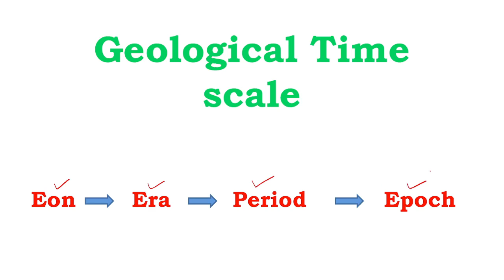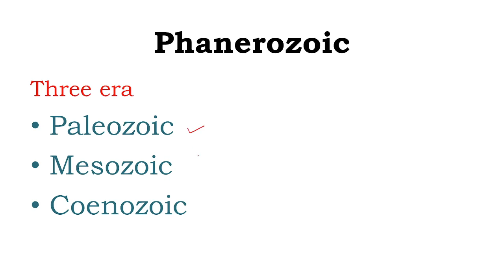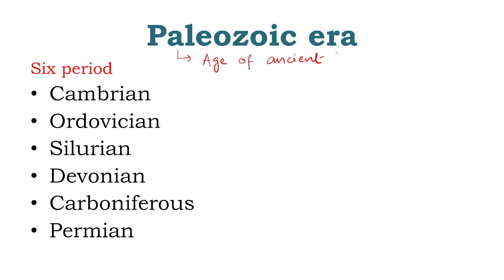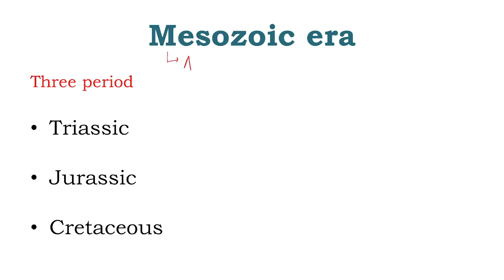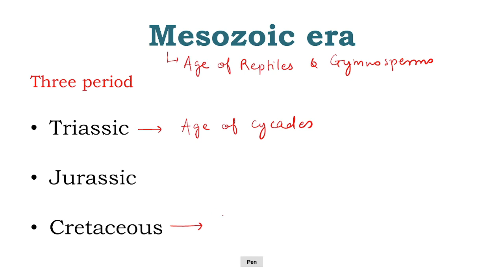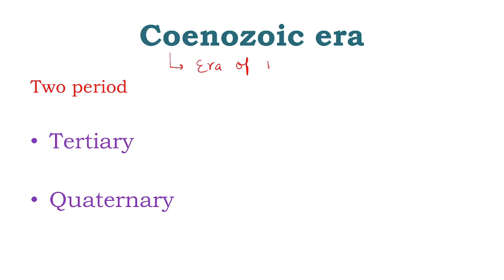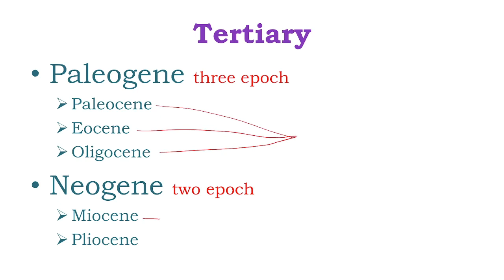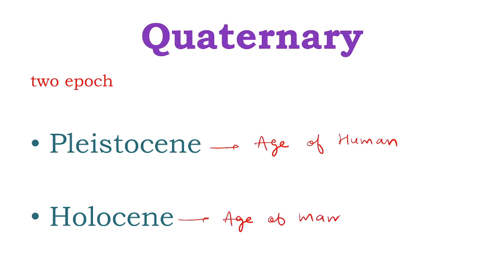Geological Time Scale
The geological time scale is divided into five main eras: Coenozoic, Mesozoic, paleozoic, Proterozoic and Archezoic. Each era is divided into periods and each period is divided into epochs. It is as follows: There is another kind of time division used – the eon.